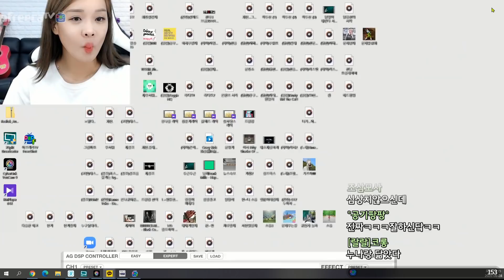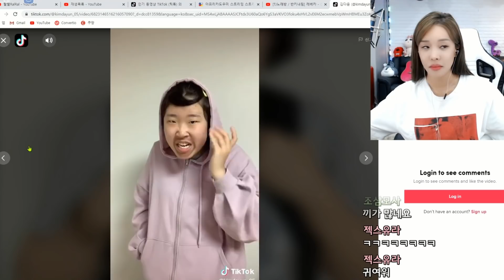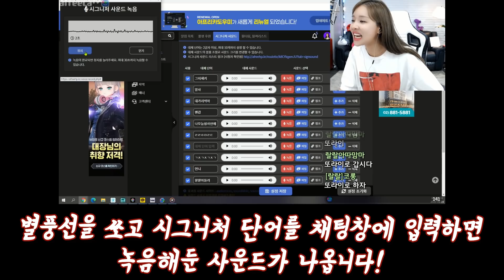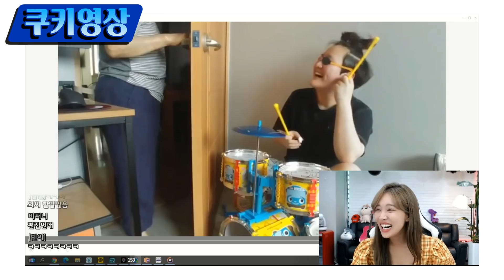배우한테 카톡이 왔습니다 (끝까지보세요)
이번에도 많은 분들이 돌아이 컨테스트에 참가해주셨는데요
과연 누구와 합방을 하게될지.. (사실 아직도 못정했습니다)
이 영상을보고 도전의식이 생기시는 분들,
주변에 내일이 없는 사람이 있다면
카카오톡 jessyura 로 제보 부탁드립니다